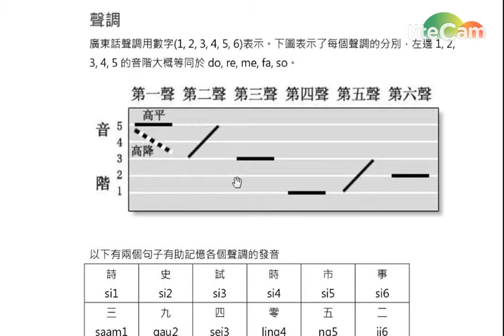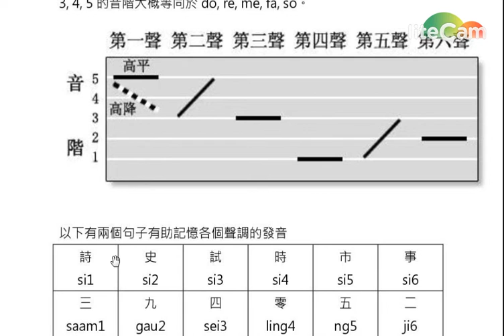Learn Cantonese Mandarin Chinese Cantonese Pinyin 6 Tones [Learn Chinese/Cantonese] |廣東話教學 |粵語教學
Want to get FREE professional course?
, get your first FREE professional lessons.

We have established our Cantonese Learning Platform. Welcome to join our online and offline lessons.

Speedy Learning Platform
 喜歡學習, 渴望自由的人。
like learning, want freedom
我相信，只有堅持，才會夢想成真。